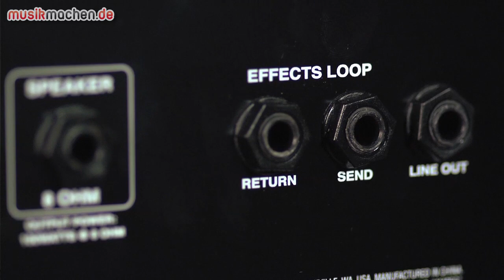Ampeg Micro CL Mini Bassstack im Test auf musikmachen.de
Das Micro-CL Stack von Ampeg erinnert nicht nur durch seine Namesgebung an eine Miniatur des großen Bass-Klassikers der Rock-Musik. Ob die kleine Ampeg-Combo in der Lage ist, über den Übungsraum hinaus seine Fähigkeiten auszuspielen, hört und seht ihr in unserem Videotest des Ampeg Micro-CL Stacks.